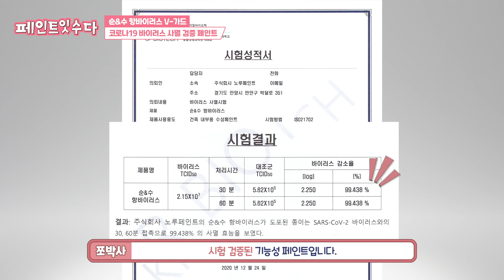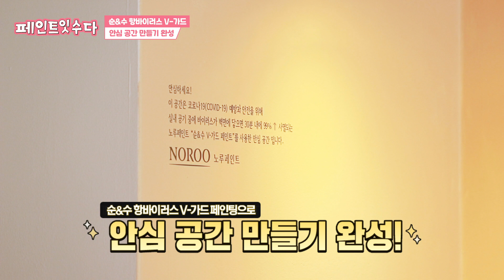[SUB] 30분 내 코로나19 바이러스를 99% 이상 없애는 신박한 페인트 '순&수 항바이러스 v-가드' 소개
국내 최초 코로나19 바이러스로 직접 실험!
코로나19 바이러스 99% 이상 사멸시키는 신박한 페인트가 등장했다?!
이제 '순&수 항바이러스 V-가드' 시공으로 안심 공간을 만들어 보세요 :)

* 순서
00:00 주제소개
01:08 코로나19 사멸 페인트 '순&수 항바이러스 V-가드' 소개
02:07 '순&수 항바이러스 V-가드' 직접 칠해보기
05:11 안심공간 만들기 완성!

* 시공제품 : 순&수 항바이러스 V-가드
* 장소 : 롯데월드 내 그럴싸진관